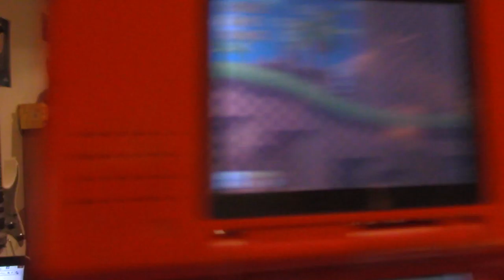Let's Play Sonic the Hedgehog 4 in 1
Nintendo DS, Let's Play